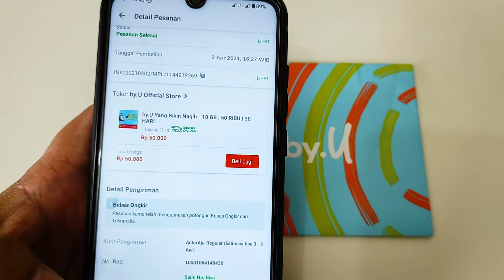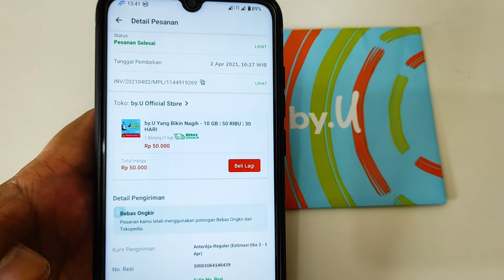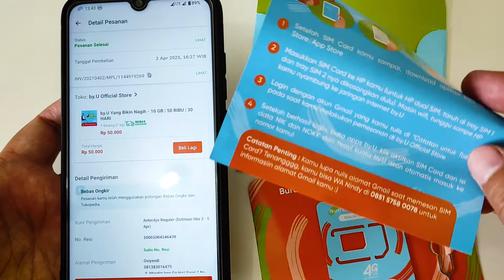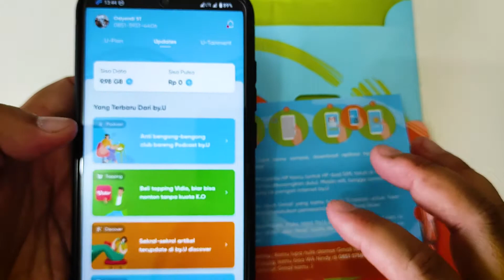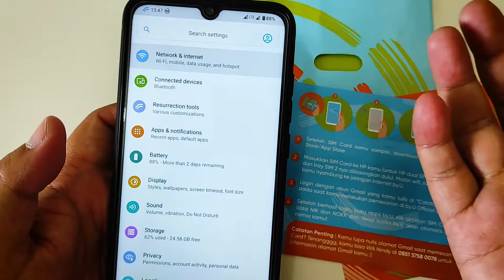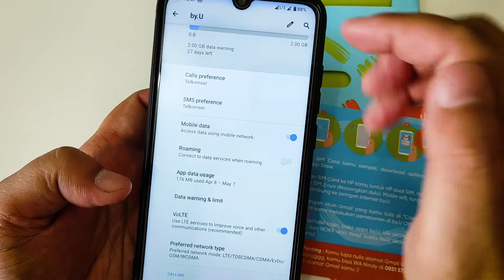Nyobain Kartu Perdana Internet byU 50 ribu 10 GB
Pada video kali ini, saya mau share pengalaman saya mencoba kartu perdana internet dari byU telkomsel. Kartu perdana ini saya beli dari tokopedia, seharga 50 ribu dengan kuota 10 GB. Belum saya coba ulek-ulek secara mendalam sih, hanya mencoba aktivasi dan register doank dan sedikit browsing. Dan menurut saya lumayan keren sih.

Saat membeli kartu perdana ini di tokopedia, jangan lupa untuk mencantumkan alamat email (sesuai hp atau yang bakal digunakan). Jangan isi email sembarangan lho, ntar kartunya nggak bisa di aktivasi.

Terima kasih